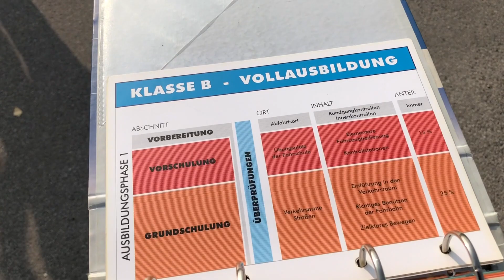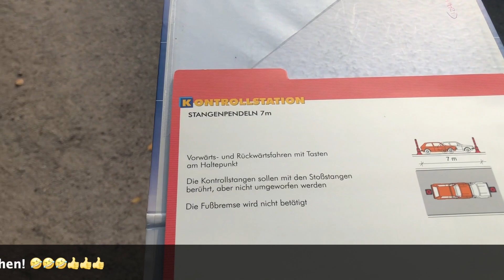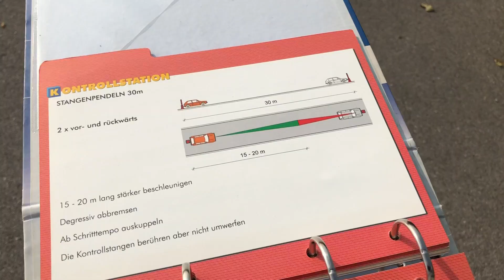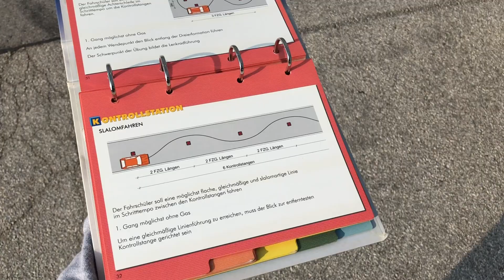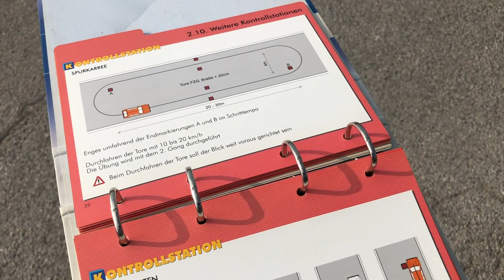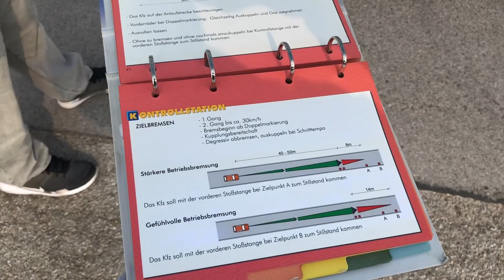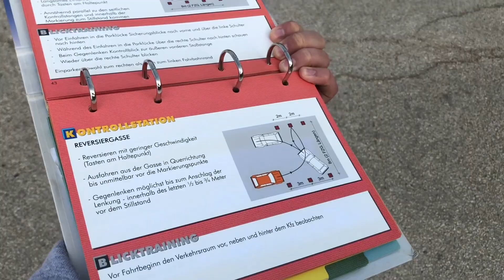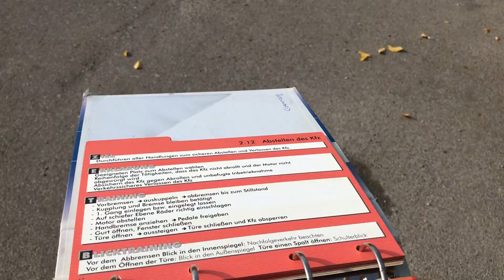Was macht man eigentlich in der 1. Fahrstunde? Überblick, Erklärungen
🔗 Folge mir um auf dem Laufenden zu bleiben - meine Social Media Profile/Kanäle

🎁 Geschenk:

► Mein ebook "Fahrdynamische Grundlagen - Warum Dein Auto (nicht) driftet" für kurze Zeit gratis

Alles ohne Gewähr, aber nach bestem Wissen und Gewissen... ;)

Ich wünsche uns allen nur das Beste, bis bald
euer Bernhard